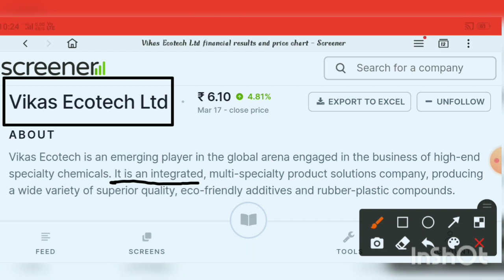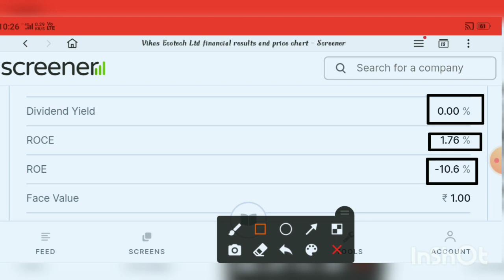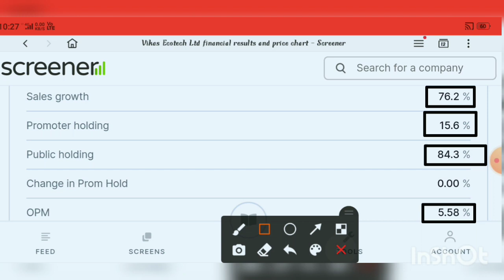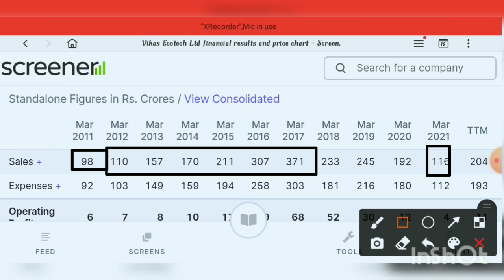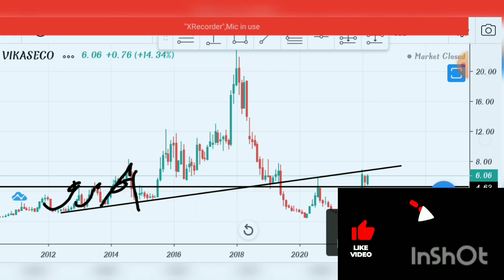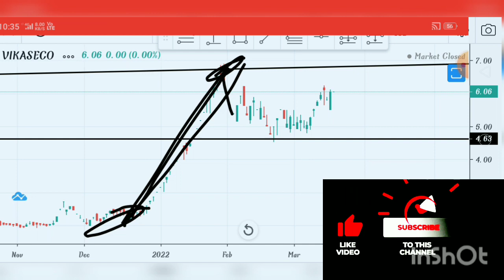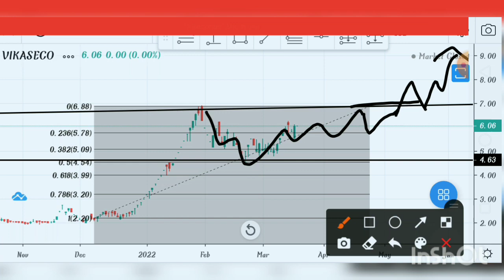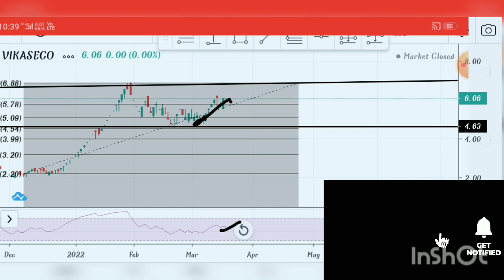VIKAS ECOTECH SHARE LATEST NEWS | VIKAS ECOTECH SHARE NEWS#vikasecotech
Please invest your money under the guidance of SEBI registered financial analysis only.
Team t दक्ष Trading is not responsible for any profit or loss which is incurred by you

vikas ecotech results
chawlastockmarket
vikas life share latest news
hindustani shares
panny
csm
vikas lifecare
vikas ecotech ltd
vikas ecotech buy or not
vikas ecotech for long term
vikas ecotech sharetarget
vikas ecotechare latest news
vikas ecotech today latest news
vikas
vikas eco rights issue
vikas life
vikas life care rights issue
multibagger penny
pmc fincorp share news
vikas ecotech stock analysis
vikas lifecare share target
share plus stock
vikas ecotech q3 results
vikas ecotech quarter 3 results
vikas ecotech stock news today
digital marketing
digital marketing in india
cryptocurrency trading
penny stocks
vikas lifecare share today
vikas lifecare re share
vikas lifecare limited share news
vikas lifecare limited share
cryptocurrency wallet
vikas lifecare share right issue
vikas ecotech share price target 2022
echotech
vikas echotech
vikas echotech rights issue
vikas echotech latest news today
vikas echotech share price target
stock market
cryptocurrency wallet
cryptocurrency trading
digital marketing
vikas lifecare share news today
vikas eco
money solution
hindi
future of india
trading
vikas ecotech share latest updates
vikas ecotech debt reduction
vikas ecotech order received
technical analysis
fundamental analysis
share market
money
adani power latest news today
fb share market
share market chart analysis
vikas ecotech latest share analysis today
best penny sector stock to buy for long term
chemical sector stocks under
chemical sector penny stock
penny stock latest update

it stock
top it stock#trending